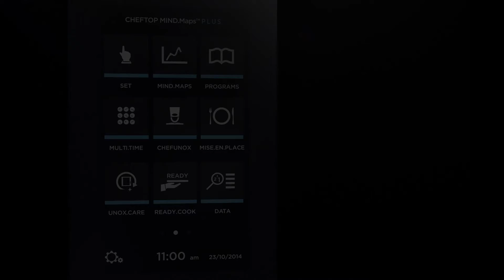Challenge 9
I want to cook now safe in the knowledge that I am guaranteed a perfect result